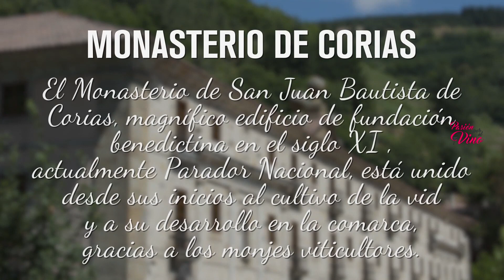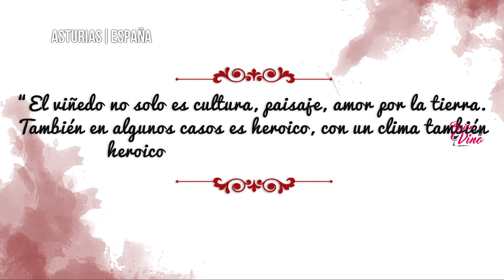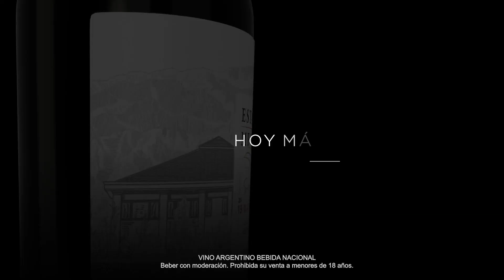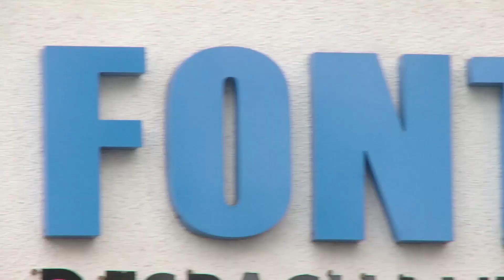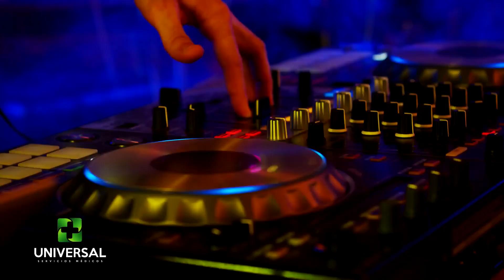Monasterio de Corias (Asturias, España) - PASION POR EL VINO (Programa 07, Bloque 02, Temporada 6)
Myriam Narváez en su ciclo El Mundo en una Copa de Vino nos invita al Principado de Asturias, a conocer Cangas del Narcea y sus viñedos heroicos.
Allí visitamos el Monasterio de Corias, un lugar transformado en Hotel y Spa que es clave para el Enoturismo de la región, y fue elegido como el mejor hotel no urbano de España.